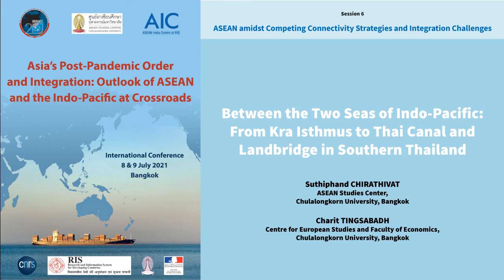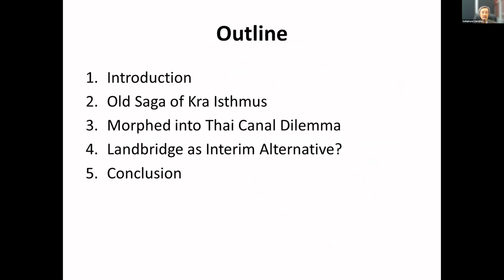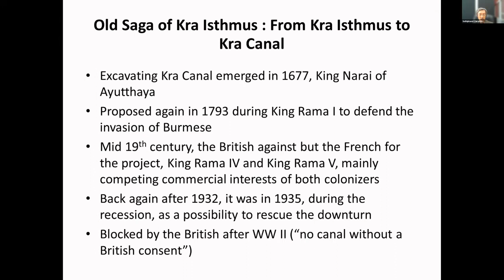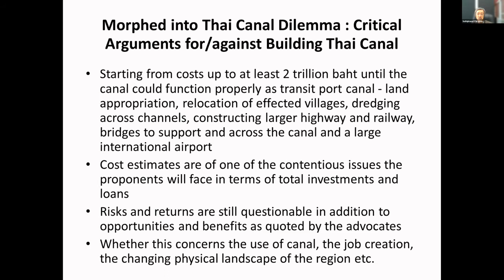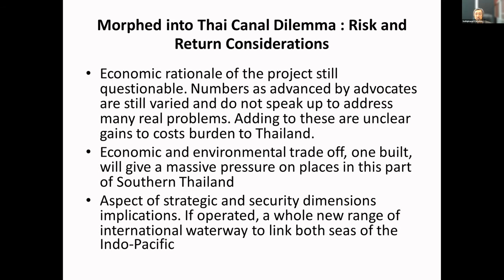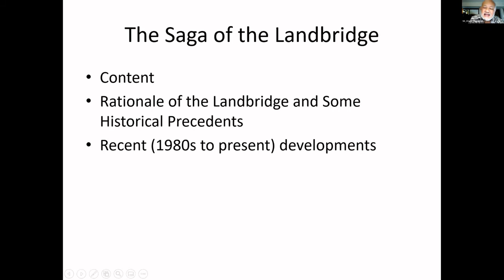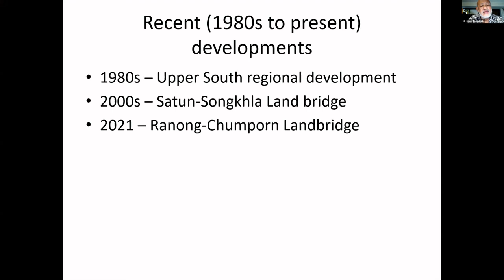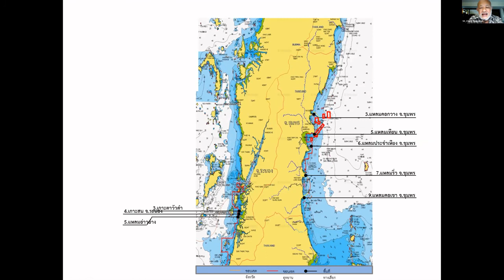Between the Two Seas of Indo-Pacific / Suthiphand CHIRATHIVAT and Charit TINGSABADH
Between the Two Seas of Indo-Pacific: From Kra Isthmus to Thai Canal and Landbridge in Southern Thailand
Suthiphand CHIRATHIVAT and Charit TINGSABADH, ASEAN Studies Center, Chulalongkorn University, Bangkok

Recent regional strategic changes have generated an exceptional relooking of two seas’ linkages of Indo-Pacific, in conjunction with the revival of Kra Isthmus in Southern Thailand. The issue is not new as it is the narrowest part of Malay-Thai peninsular and could represent the most direct maritime route to link South China Sea to the Indian Ocean and the wider world. More than 3 centuries ago, under King Narai’s reign, The French proposed to dig the Kra Isthmus to channel the two sides of the oceans, but the idea never materialized. Since then, Kra Isthmus was repeatedly figured but only in discussion. Until China’s BRI takes shape, Kra Isthmus morphed into its new name, Klong Thai (Thai canal), supposedly initiated by local interest groups. Only the project size too big to fail, thus it gave, the Prayuth government, to advance an interim alternative, landbridge, linking the two provinces of Chumporn and Ranong between the two seas of Indo-Pacific. The paper tries to answer why such reviving interests of Kra Isthmus at present? Who could benefit? And at what costs? And whether landbridge, as an alternative, could open a new era of Thailand-ASEAN connectivity and BRI linking to the Indo-Pacific?
Session 6 / ASEAN amidst Competing Connectivity Strategies and Integration Challenges
Chair: Prof. Prabir DE, ASEAN-India Centre (AIC), Research and Information System for Developing Countries (RIS)

ASEAN is still far from clear that new geopolitical changing landscape and implications from major power rivalries will turn out to be positive for the future of region building. The prime objective of the Indo-Pacific is often seen as focussed on the security issue, and not yet well defined on its economic and connectivity potential. Without downplaying the significance of the Indo-Pacific, the issue is, however, about how ASEAN connectivity will be forging with a broader region of the Indo-Pacific, in addition to the already-existed initiatives like ASEAN Master Plan of Connectivity, and ASEAN Plus's Connectivities, the region has built up over years. What about the acceptance of the Indo-Pacific construct meant for AOIP and ASEAN Connectivity in particular? Session will review the progress in implementing the above initiatives and the tasks ahead.--